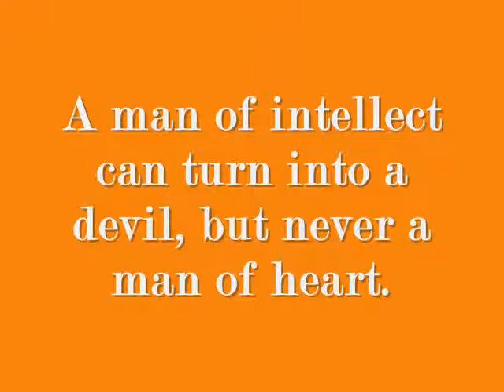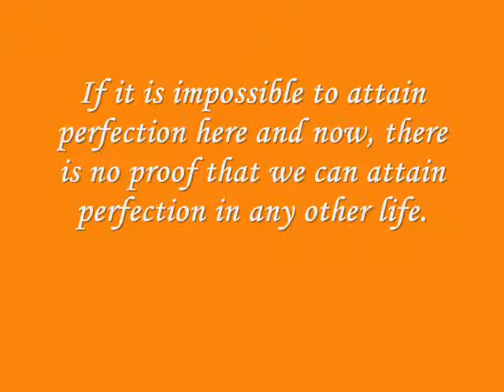GLODEN WORDS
GLODEN WORDS  of swami vivekananda